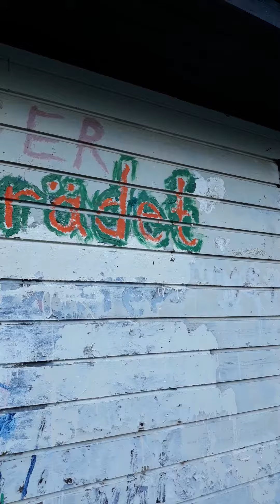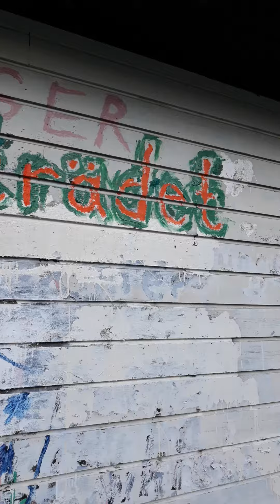2 april 2021